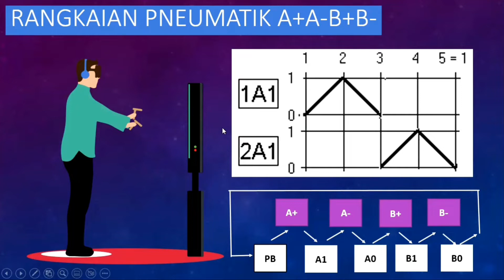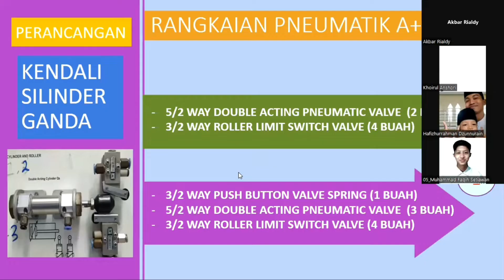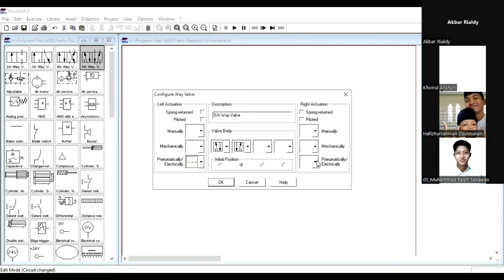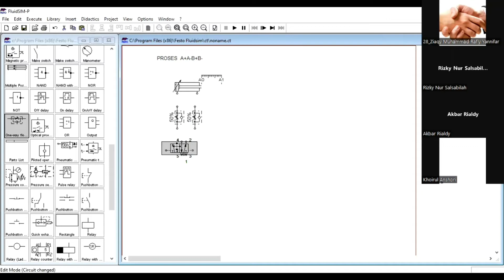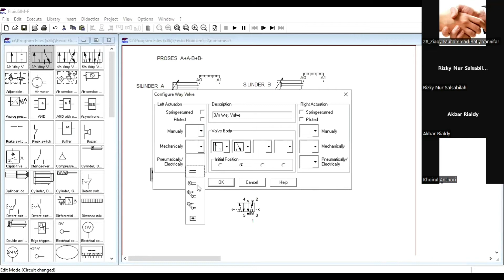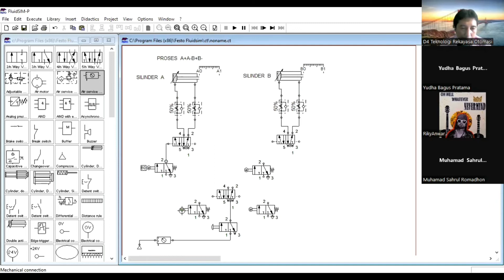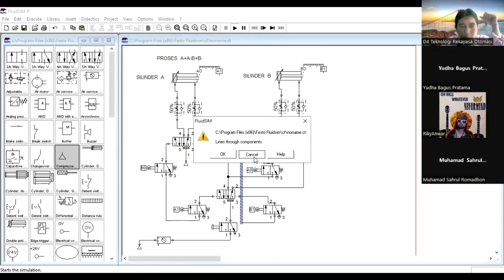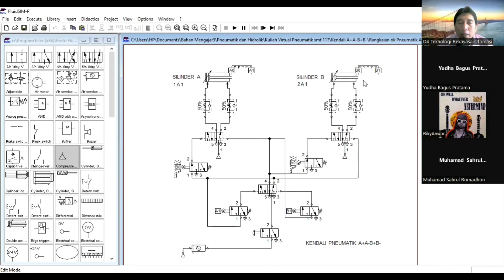TUTORIAL PNEUMATIK #9 | RANGKAIAN PNEUMATIK A+-A-B+B- | RANGKAIAN PNEUMATIK 2 SILINDER - FLUIDSIM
Hello Sahabat2 semuanya! ..Belajar pneumatik yuk! Pada video ini kita akan belajar rangkaian pneumatik A+-A-B+B-  Otomatis untuk mengendalikan dua buah silinder pneumatik melalui katup pneumatik….Bagaimana cara membuat rangkaian pneumatik 2 silinder menggunakan rangkaian pneumatik fluidsim? Yuk kita ikuti video tutorial pneumatik #9 atau tutorial rangkaian pneumatik ini sampai selesai saat saya mengajar online via zoom.